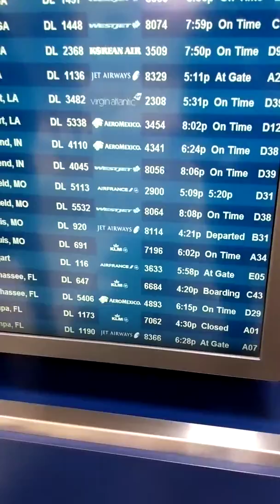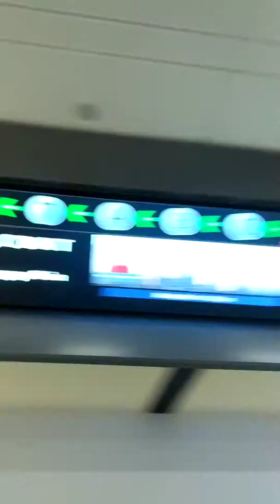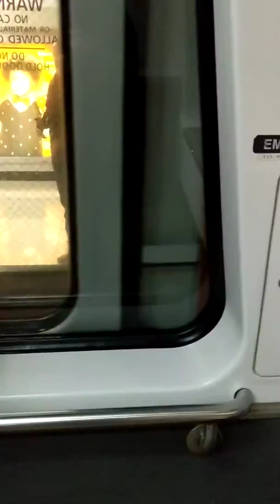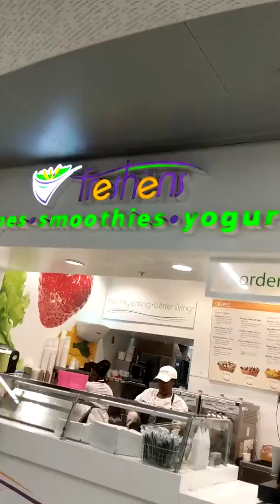Atlanta airport trip 2019(2)